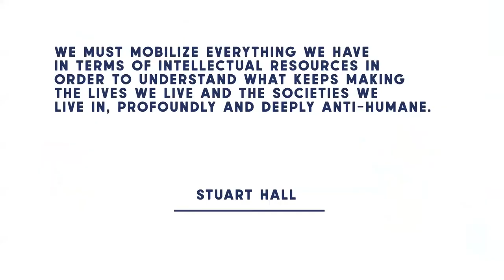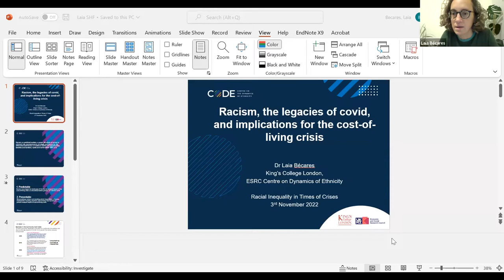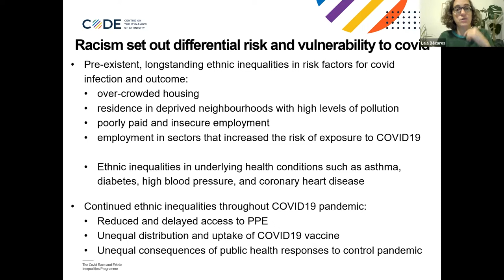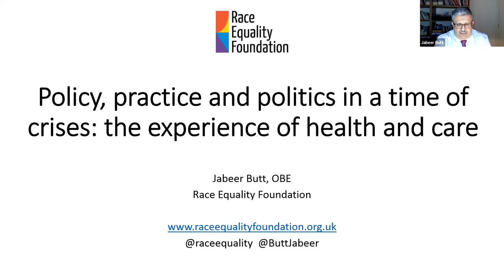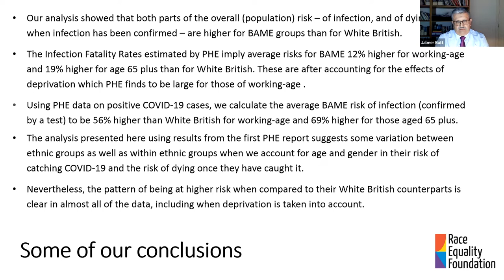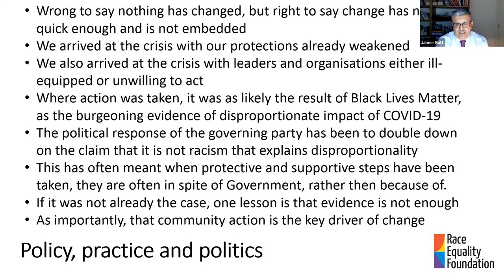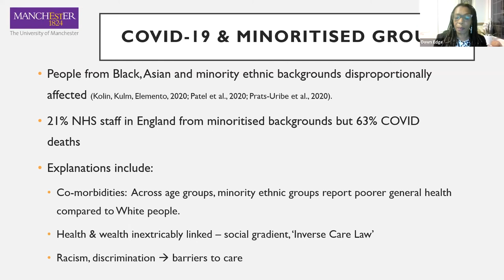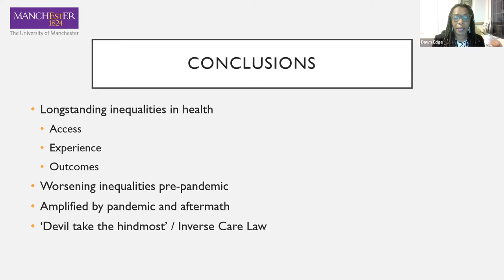Racial Inequality in Times of Crises: Healthcare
The panel discussed the legacies of covid, draw connections between cost of living crisis and healthcare, and the impacts of privatisation on low-income communities.

• Laia Bécares, Kings College London, CoDE
• Jabeer Butt, Race Equality Foundation
• Dawn Edge, University of Manchester
Chair:
• Dharmi Kapadia, University of Manchester, CoDE

Part of the 'Racial Inequality in Times of Crises' conference (31st October-3rd November), hosted by Stuart Hall Foundation and Centre on the Dynamics of Ethnicity (CoDE).